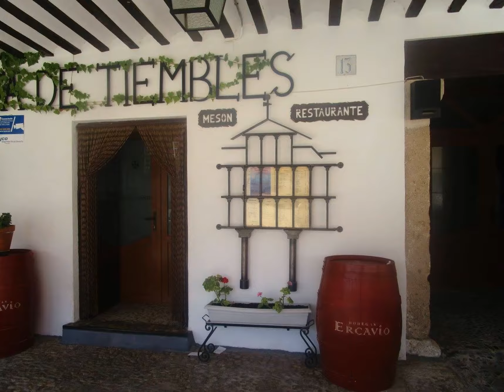Tembleque, Spagna, 11 Agosto 2015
A Tembleque non perdete la sua piazza Mayor, un esempio unico di architettura castigliana. Si tratta di una piazza porticata a pianta quadrata, con colonne di granito. La piazza, sovrastata da due piani con corridoi sostenuti da pilastri in legno, facciate imbiancate e ringhiere con parapetti decorati con la croce di San Juan, è concepita per essere lo scenario di spettacoli taurini e festivi, per questo presenta una particolare disposizione dei loggiati e il torrione per le autorità. I portici della piazza ospitano diversi locali dove è possibile mangiare o tapeare. Qui si trova anche un edificio barocco del XVII secolo, sede del Municipio.